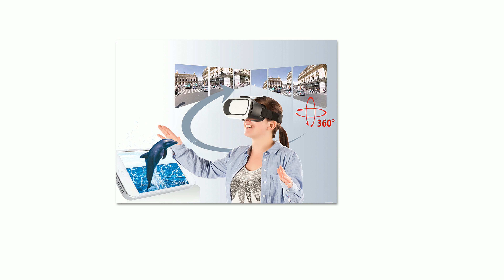Die beliebte 5 Euro-Show vom 11.08.2017 bei pearl.tv (Part.1)